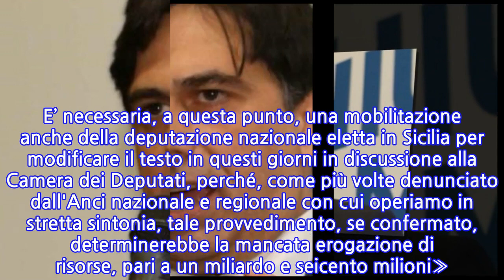Catania e i fondi per le periferie stoppati,Pogliese: «Pronti anche ad azioni legali»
CATANIA - «In tutte le sedi di governo, con il ministro Salvini e il sottosegretario Candiani, abbiamo già sollecitato con forza la necessità di modificare la norma varata in prima lettura di sospensione del Bando di riqualificazione delle periferie del Millproroghe, che solo per Catania e la sua provincia impedisce la realizzazione di ben 58 milioni di opere pubbliche di primaria importanza. E’ necessaria, a questa punto, una mobilitazione anche della deputazione nazionale eletta in Sicilia per modificare il testo in questi giorni in discussione alla Camera dei Deputati, perché, come più volte denunciato dall'Anci nazionale e regionale con cui operiamo in stretta sintonia, tale provvedimento, se confermato, determinerebbe la mancata erogazione di risorse, pari a un miliardo e seicento milioni». Lo dichiara il sindaco di Catania Salvo Pogliese.